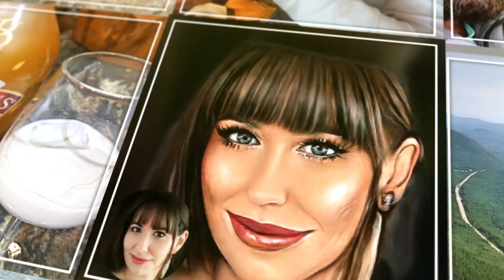Montage photos 2021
Top 100 meilleurs moments de l'année 2021